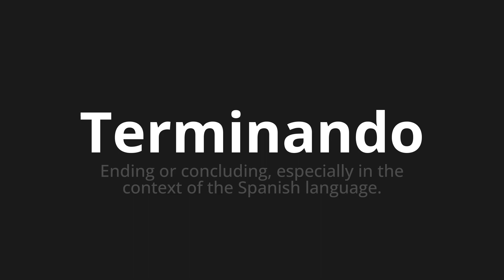How to pronounce Terminando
Master the Pronunciation of 'Terminando Which Means ending' - which means : Ending or Concluding, Special in the Context of the Spanish Language. 📝 with @PortuguesePronunciation 🎓🗣️ - [Your Guide to Portuguese]

Learn to pronounce 'Terminando' perfectly in Portuguese with our easy and engaging tutorial by @PortuguesePronunciation! 📖📽️ In this comprehensive video, we provide you with native speaker examples 🗣️👂 and phonetic breakdowns 🎵 to ensure you get the pronunciation just right.

How to say Ending in Portuguese